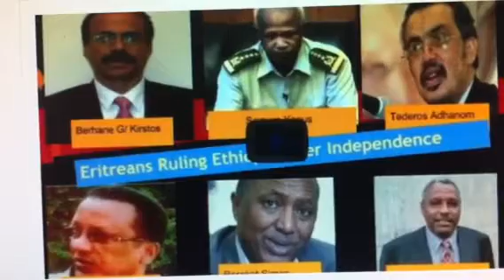All Eritreans!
By the name of TPLF( Tigray people libration front) all are Eritreans on the top of Ethiopia!